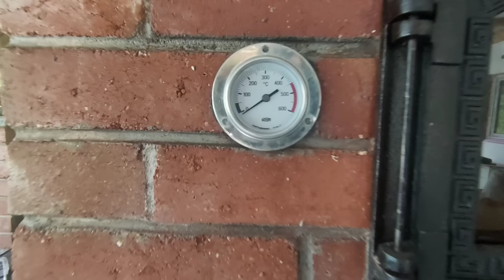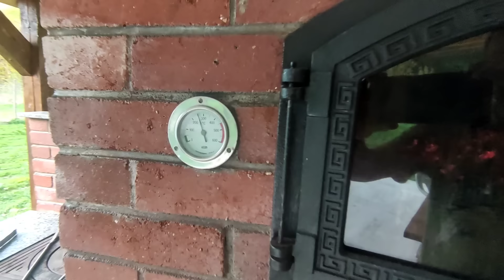Am făcut pizza in cuptorul lui Marian Adventures și tavanul de rigips în baie.